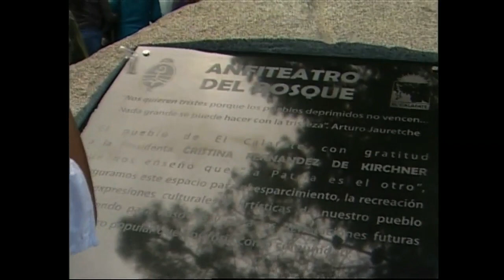Cristina inauguró obras y dijo que "ningún pueblo puede construír futuro sin alegría”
La presidenta Cristina Fernández de Kirchner sostuvo hoy que “ningún pueblo puede construír futuro sin alegría” y remarcó que su gobierno está “tercamente empecinado en brindar alegría”, al encabezar el acto de inauguración del anfiteatro Paseo del Bosque en la localidad santacruceña de El Calafate.
La mandataria brindó un breve discurso tras descubrir una placa, junto al intendente local Javier Belloni, con la frase “Nos quieren tristes porque los pueblos deprimidos no vencen”, inmortalizada por el pensador, ensayista y político Arturo Jauretche.
La placa, firmada por Belloni, contenía también un agradecimiento a la mandataria: “El pueblo de El Calafate con gratitud a la presidenta Cristina Fernández de Kirchner que nos enseñó que ’la patria es el otro’, inauguramos este espacio para el esparcimiento, la recreación y las expresiones culturales y artísticas de nuestro pueblo, promoviendo para nosotros y para las generaciones futuras el encuentro popular que nos forja como comunidad”.
Al hablarle a los militantes y vecinos del Calafate que se acercaron a presenciar la inauguración, la jefa de Estado recordó que el anfiteatro con capacidad para 20.000 personas -el más grande de la Patagonia- fue levantado en un predio que antes correspondía a la Gendarmería nacional y que había adquirido un “importante valor económico”.
“Yo temía que cuando no estuviera esa manzana que había adquirido un valor económico muy importante fuera reservada para el uso privado”, explicó la Presidenta, tras lo que destacó que fue a partir de ese pensamiento que se propuso que ese espacio sea destinado para el “uso público”.
Cristina consideró que a partir de esa obra el Festival del Lago Argentino, que empezó en 2003, “se va a constituir en un clásico festival de la República Argentina" porque "esta obra lo va a consolidar efectivamente".
Fue en ese contexto que sostuvo: “Estamos tercamente empecinados en brindar alegría”, y decidió no extender mucho más su intervención porque, dijo, “mañana será la inauguración más emblemática para el pueblo”, en referencia al hospital modelo de alta complejidad.
En la inauguración, que incluyó también una recorrida por las instalaciones del anfiteatro, estuvieron presentes los ministros de Planificación, Julio De Vido; de Desarrollo Social, Alicia Kirchner; y de Turismo, Enrique Meyer; José López y Abel Fatala, secretario y subsecretario de Obras Públicas, respectivamente; y el titular de la Sedronar, Juan Carlos Molina.
El parque en donde se construyó el anfiteatro se encuentra ubicado en la Avenida Libertador San Martín, en un lugar estratégico por su cercanía a hoteles, escuelas y comercios. La obra, a cargo del gobierno Nacional, demandó 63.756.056 pesos y tiene una superficie total de casi 30.000 metros cuadrados.
El escenario se encuentra preparado no sólo para espectáculos musicales o teatrales, sino también de altura, como trapecios y telas, con posibilidad de usar también pantallas gigantes.
En declaraciones a Télam, el secretario de Obras Públicas de El Calafate, Carlos Alegría, explicó que “la refuncionalización del parque en donde está enclavado el Anfiteatro mejorará la calidad de vida de la población” y precisó que de esa forma “se obtiene un lugar fundamental como sede de la ‘Fiesta Nacional del Lago Argentino’ y para la contención de los distintos sectores sociales”.
El funcionario municipal detalló que el moderno anfiteatro será utilizado como “sede para fiestas nacionales, provinciales y locales; como auditorio para diversos eventos y para la recreación de menores y zona de contemplación y descanso, como así también de reunión o encuentro “.
La Presidenta encabezará mañana el acto principal del fin de semana en el que se inaugurará un hospital modelo de alta complejidad, un barrio de 100 viviendas y la última etapa de la remodelación de la costanera del Lago Argentino, que bordea una parte de la ciudad.
Desde las 12 se espera que la jefa de Estado participe de la fiesta del 138vo. aniversario del Lago Argentino, una tradición anual en la ciudad sureña, y que deje inaugurado un hospital modelo de alta complejidad, con una superficie de 18.000 metros cuadrados, que cuenta con aparatología de última tecnología, cinco quirófanos y sala de terapia intensiva y terapia intermedia.